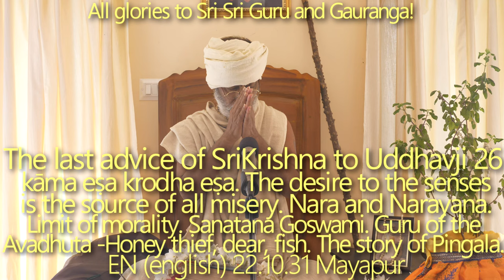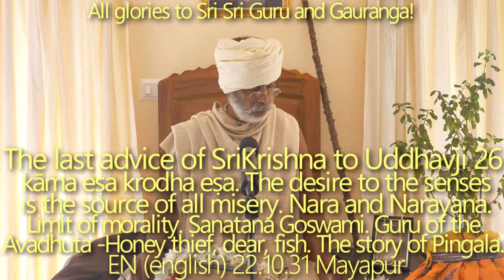SBru221031 Последнее наставление Кришны Уддхаве26: Чувственные наслаждения – источник всех страданий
В любой сложной ситуации нужно видеть благословение Бхагавана.
Как бы мы не наслаждались - мы никогда не достигнем полного удовлетворения.
Сердце, наполненное камой, никогда не обретет покоя.
Враг внутри нас. Кама, кродха: вожделение и гнев.
Желание наслаждаться никогда не исчезнет если постоянно пытаться удовлетворить органы чувств – невозможно потушить огонь, подливая в него масла.
Наша Атма подобна птице и никто не знает, когда она вылетит из тела.
Мы должны задействовать в Хари бхаджане все, что у нас есть.
Рыба - 17-ый гуру Авадхута. Жадность (лобха) толкает нас на грехи.
Майа открыла торговый центр – материальный мир. К нашему выбору огромное множество соблазнительных предложений.
Если Вы встретите чистого преданного - не позволяйте Ему уйти. Такая редкая встреча может быть единственной возможностью за всю жизнь.
Гуру Авадхуты.
+ ШБ 11.8. 1 История Пингалы